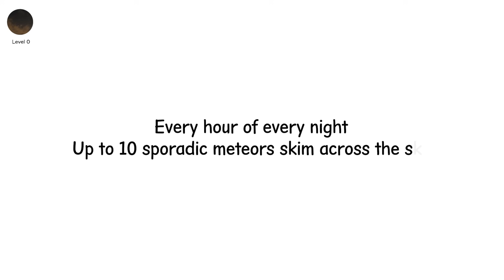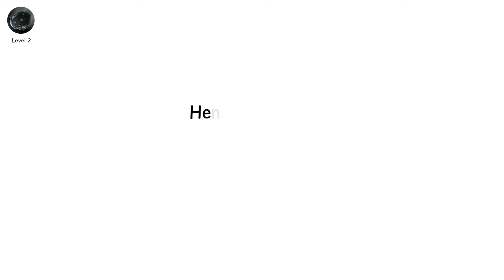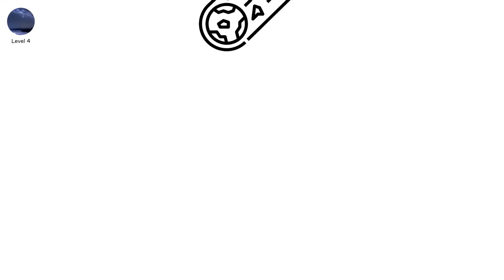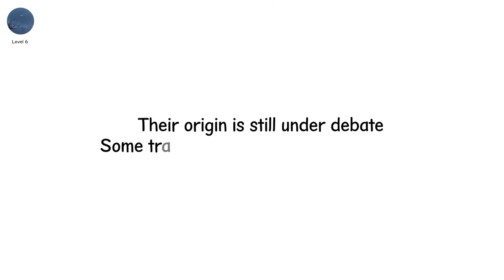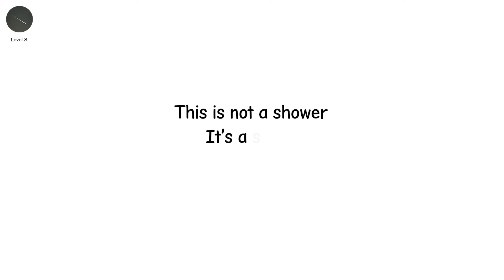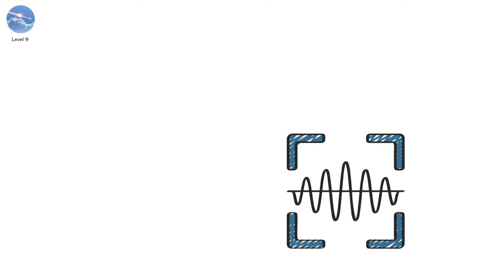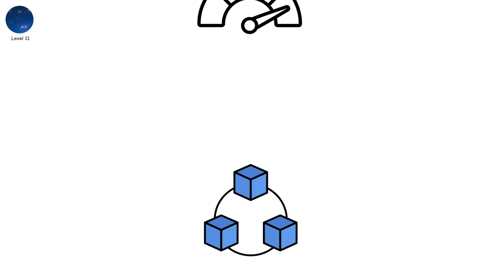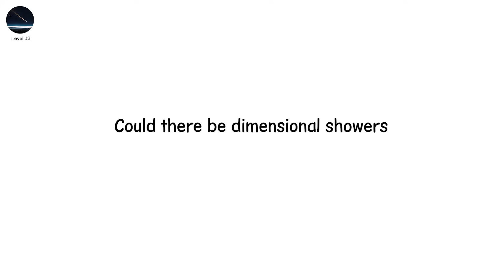Every Type of Meteor Shower Explained in 18 Minutes